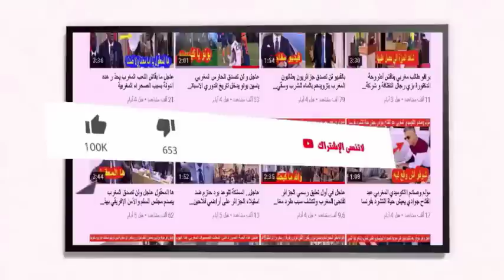بلاغ عاجل.. الرئيس المصري يأمر بتطبيق خطة المغرب بعد الانجاز الذي حققه المنتخب المغربي في كأس العالم